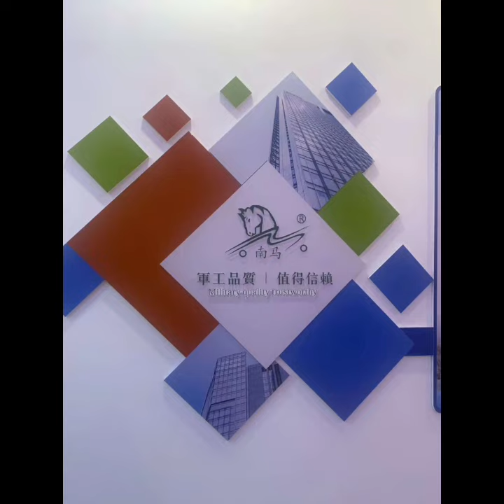Cross border wholesale 4K car driving recorder HD screen front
Nanma was founded in 2008 and is based in Shenzhen. It is a technology enterprise focusing on China's automotive electronic safety applications. It is committed to the research and development and innovation of AI intelligent assisted driving and automotive video imaging, and provides industry-leading high-end products to industry customers and end users. Performance automotive electronic safety products and solutions.

After more than ten years of hard work, based on in-depth exploration of safe intelligent driving and intelligent video analysis technology, as well as the persistent pursuit of high quality, Nanma Technology has deeply cultivated the automotive aftermarket industry sector and has won awards from major domestic 4S groups. Recognition and strategic cooperation with OEMs and automotive aftermarket service providers. In addition, Nanma has won many honors due to its brand strength, and has been on the list for several consecutive years in multiple awards. This is not only a testimony of Nanma’s innovative strength and industry status, but also the motivation for Nanma to make further progress and make persistent efforts.

Nanma's main products include car cameras, driving recorders, AI intelligent blind spot imaging, AI intelligent assisted driving, intelligent mileage media and other products.

Please let know if you are interested in our products or if you have any questions.
Thank you for your time, and I look forward to hearing back from you soon.